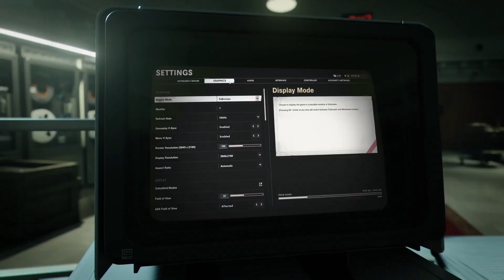Les MEILLEURS PARAMÈTRES de "PRO" sur CALL OF DUTY BLACK OPS COLD WAR ! (PS5/PS4/XBOX X/XBOX ONE/PC)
Vous cherches à optimiser vos paramètres pour avoir la meilleure expérience de jeu sur Call Of Duty Black Ops War ? Et bien j'ai le plaisir de vous annoncer que vous êtes tomber sur la bonne vidéo car au travers de cette dernière je vais vous donner les meilleurs paramètres de pro sur Call Of Duty Black Ops Cold War que se soit sur PS5, PS4, Xbox Séries X, Xbox One et PC !

-Blue Monday (Trailer Version) | Call of Duty Cold War Official Launch Trailer Song
-Black Ops: Cold War Main Menu Music - FULL VERSION - BOCW THEME

N'oubliez pas le petit like des familles ! Pour tout le travail réalisé derrière !

-Mon Snapchat : Matthieu_176